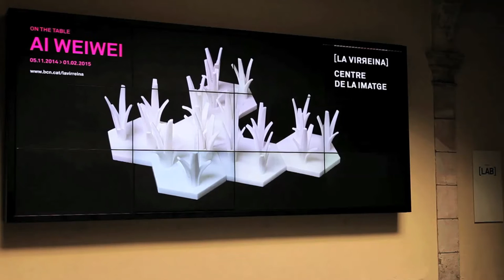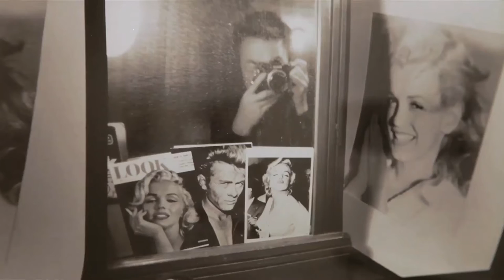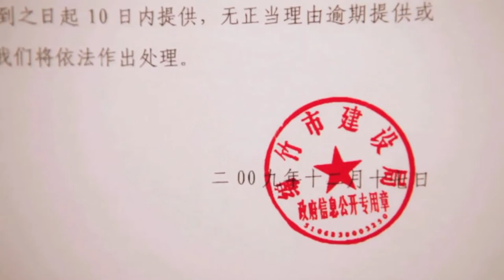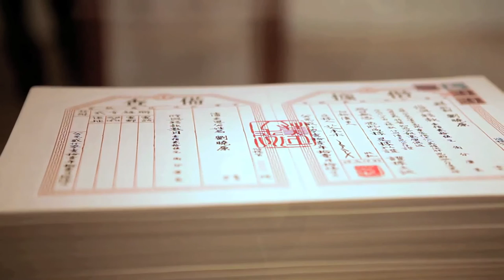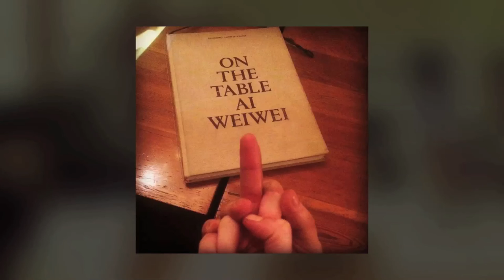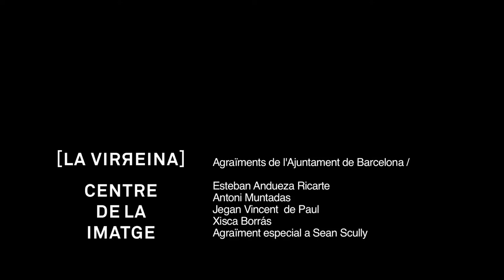On the Table. Ai Weiwei_La Virreina Centre de La Imatge_Rosa Pera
On The Table. Ai Weiwei. Exhibition curated by Rosa Pera at La Virreina Centre de La Imatge, Barcelona, Spain (5/11/2014-1/2/2015)

“We are actually a part of the reality, and if we don’t realize that, we are totally irresponsible. We are a productive reality. We are the reality, but that part of reality means that we need to produce another reality”
Ai Weiwei

Ai Weiwei is well-known for his longstanding confrontation with the Chinese communist government and for his large-scale installations in leading contemporary art museums and events worldwide. He works on a global scale with any format and medium that comes to hand—or simply invents new ones.

A staunch defender of art as a powerful weapon in the struggle for freedom, he has used his work as a potent mouthpiece for speaking out against the unseen repression and censorship as China opens up to capitalist markets. As an artist, he strives tirelessly to raise critical awareness in society.

Specially designed by the artist for La Virreina Image Centre, On the Table: Ai Weiwei aims to give an idea of the scope of his work by exploring some of his best-known pieces alongside previously unseen work. Ai Weiwei makes use of a wide range of techniques—including photography, architecture, video, sculpture, graphic design, installations, objects and music videos, among others—but central to all his work is the role of the image as a construction and vehicle for reality. He then uses this to explore the tensions between truth and lies, evidence and ambiguity, control and freedom, politics and art, power and society.

Ai Weiwei sees art as a device for striking up dialogues with other contexts, comparing and contrasting different traditions and visions, negotiating, dissecting, projecting and sharing: like a table on which we can lay out our credentials and show our cards, discovering what is underneath and, if necessary, turning the tables.

Rosa Pera